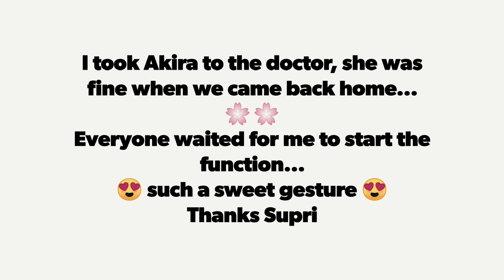Muhurat ke saamanki Taiyariya (MCKSH-2) l Maharashtriyan Culture l vlog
This video is all about the preparations before marriage in my Marathi family.